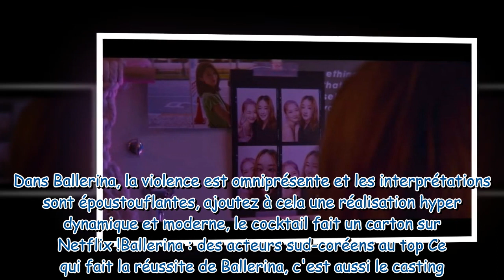Netflix ce film sanglant qui s'est hissé dans le top 3 français en quelques jours